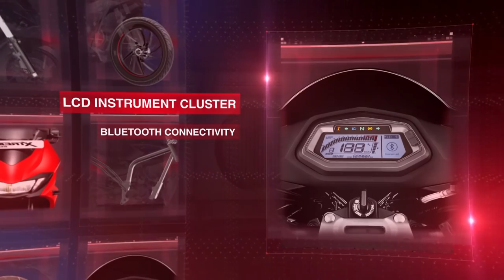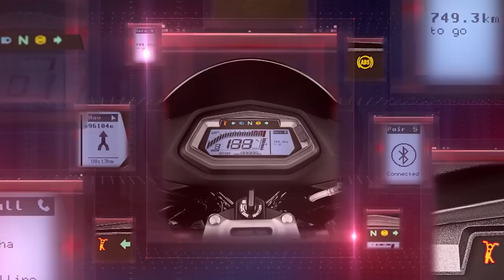Hero MotoCorp launches 5 new products in a first ever digital launch.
Hero MotoCorp ups its game with the launch of MaestroEdge125 , Pleasure Plus, XPulse200 , XPulse200T and Xtreme200S.